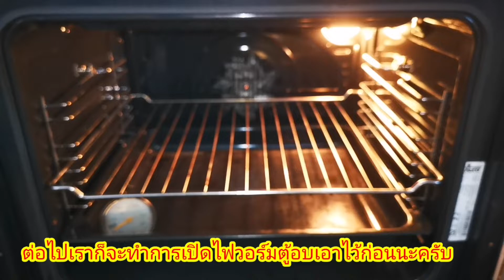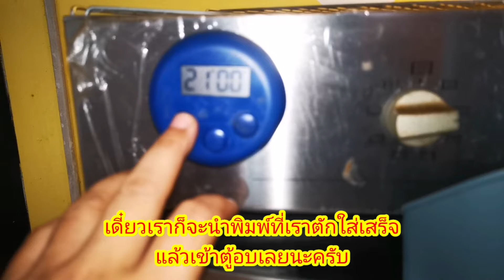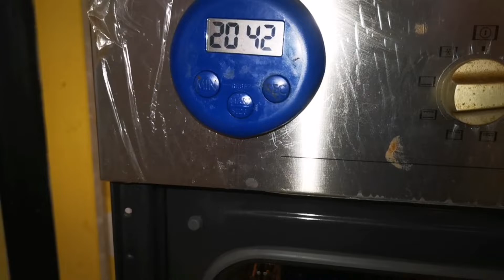EP345.เค้กกล้วยหอมไม่ใส่แป้ง(อาหารคลีน)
เมนูอาหารคลีนง่ายๆทำไม่ยากวัตถึดิบในการก็ไม่มีอะไรมากมีแค่2อย่าง
วัตถุดิบในการทำ
1.กล้วยหอม 2 ใบ
2.ไข่ไก่ 2 ฟอง